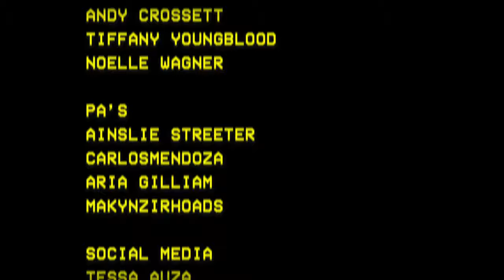Rum Drum Ramblers - "Meditate on That"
Rum Drum Ramblers performing the original song "Meditate on That" in the 100+ year old lagering cellar at Earthbound Beer on Cherokee St. This is Number 8 of 13 live performance videos we shot on Cherokee Street in St. Louis on April 9th. Dive into the eclectic sounds of the St. Louis music scene through our Lo-Fi Cherokee series. If you love what you hear, we encourage you to share these videos with your friends, amplifying the unique rhythms and melodies of St. Louis! (Official Lo-Fi Cherokee Music Video). Learn more about Lo-Fi Cherokee, Lo-Fi Saint Louis and what we do at our Lo-Fi Cherokee is a unique music event that captures the spirit of St. Louis's vibrant music scene. Similar to a string of Tiny Desk Concerts, numerous performances are recorded in just one day, but with a local twist – they all take place along Cherokee Street. It's a creative marathon that brings together a diverse group of artists, capturing their energy and talent in intimate, stripped-down performances that reflect the heart and soul of St. Louis.